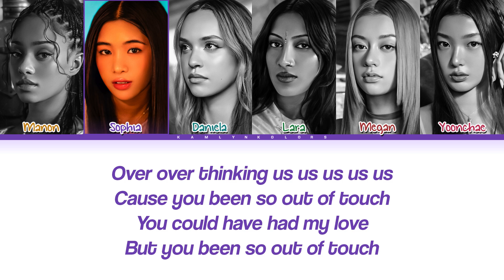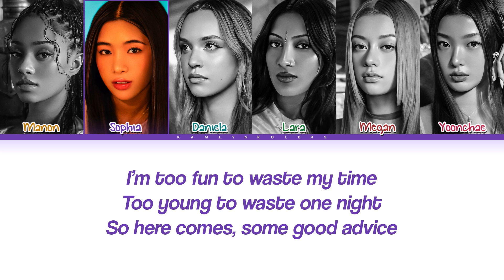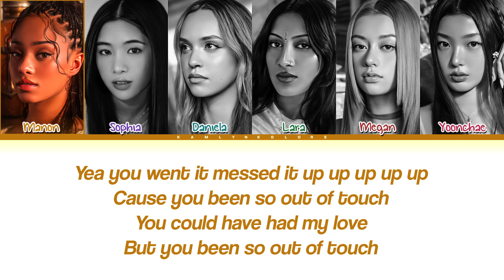KATSEYE (캣츠아이) 'Touch' (Color Coded Lyrics)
All Rights Administered by Hybe and Geffen Records

Artist - KATSEYE (캣츠아이)
Song - Touch
Released - 07/26/24